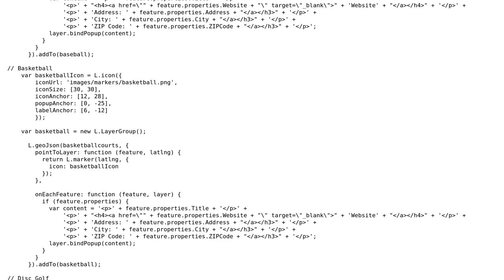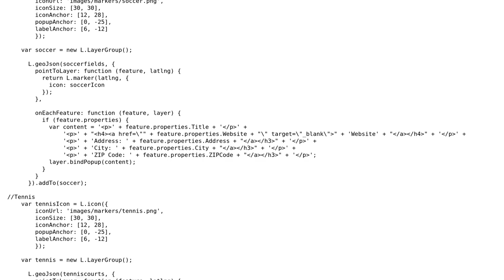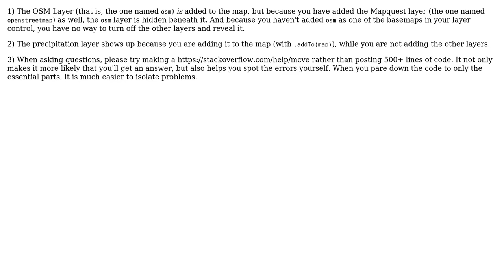GIS: Leaflet Basemap and Overlay Display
With thanks & praise to God, and with thanks to the many people who have made this project possible! | Content (except music & images) licensed under CC BY-SA | Music | Images & others | With thanks to user Steph P user nathansnider and the Stack Exchange Network Trademarks are property of their respective owners. You are responsible for your own actions.